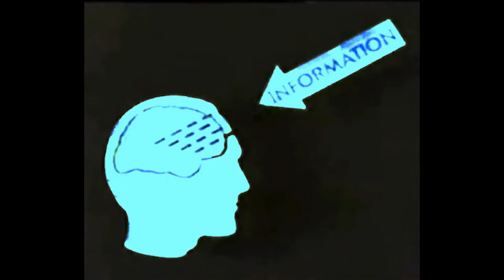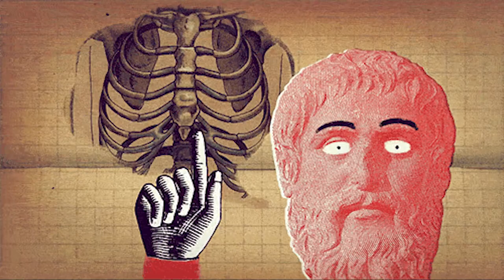Skateboarding Is Language!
this was a class project so i decided to upload it for you guys enjoy.